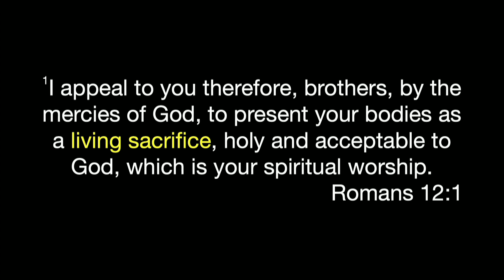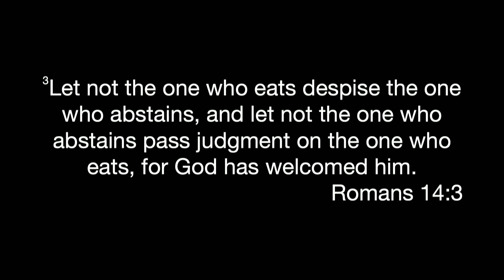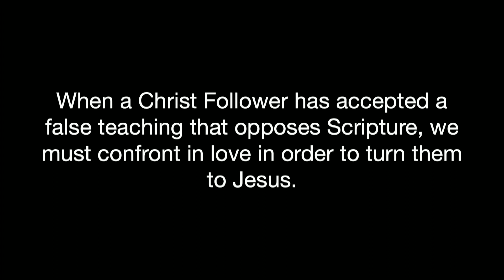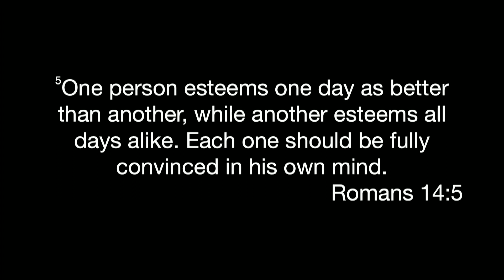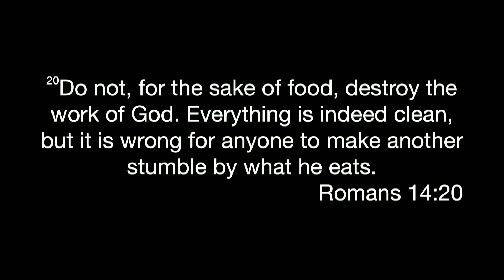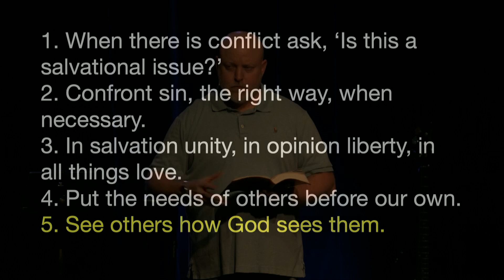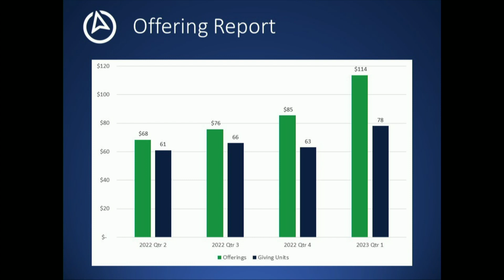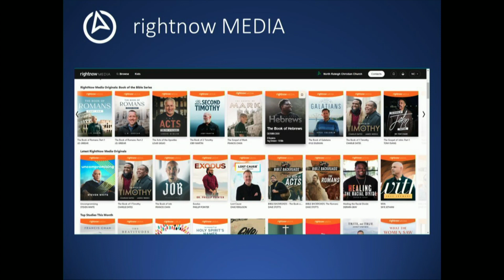Romans - Week 12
5/07/23 | NRCC Sermon Series | North Raleigh Christian Church | Raleigh, NC